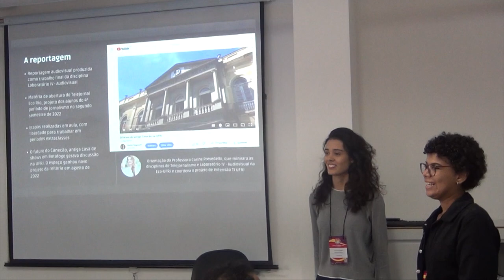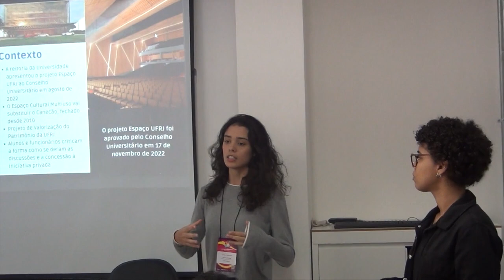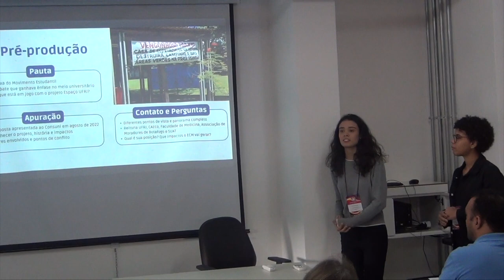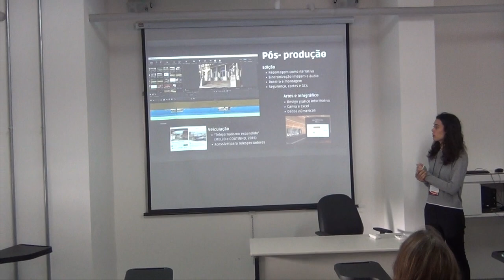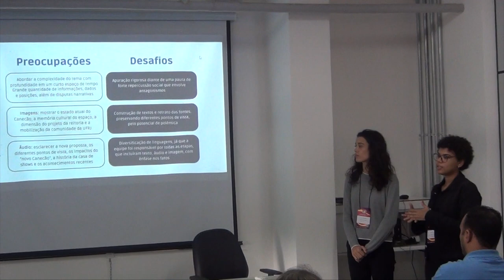Intercom 2023 : O futuro do antigo Canecão na UFRJ